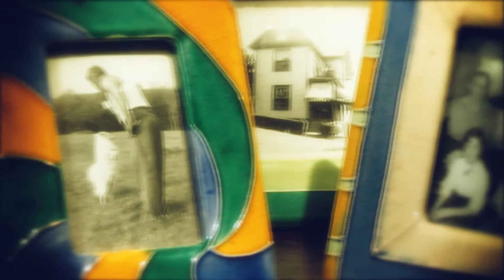MOM ON THE MOVE WITH THE JAZZY POWERCHAIR FROM TOP MOBILITY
The Jazzy Power Chair is More Than an Electric Wheelchair
The Jazzy Power Chair offers a wide range of mobility solutions that are built for the real world. From easily portable power wheelchairs, to robust models with Active-Trac® ATX Suspension for enhanced performance over varied terrain, there is a Jazzy Power Chair to suit anyone's needs. With its high quality construction, unparalleled maneuverability and ease of operation, it's no wonder the Jazzy Power Chair is America's #1 Power Chair!